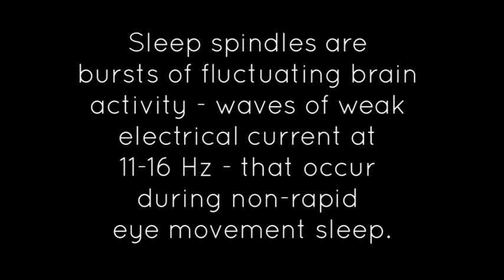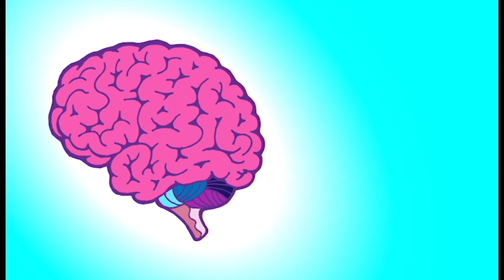UNC Science Short: Sleep Spindles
Flavio Frohlich, PhD, assistant professor of psychiatry, cell biology & physiology, and biomedical engineering at the UNC School of Medicine talks about his latest research on sleep spindles and memory impairment.